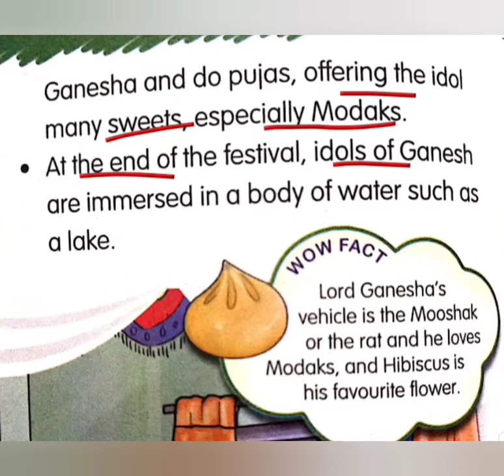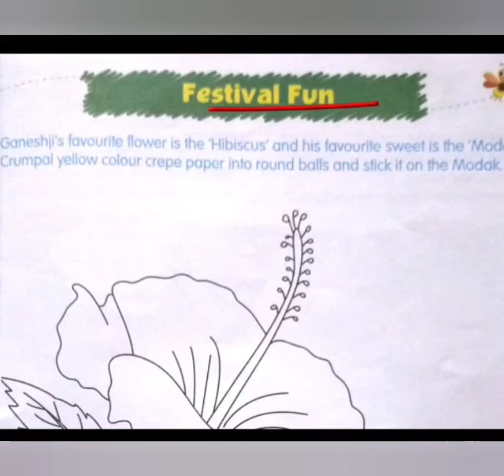ENGLISH MEDIUM STANDARD 1 FESTIVALS (GANESH CHATURTHI)